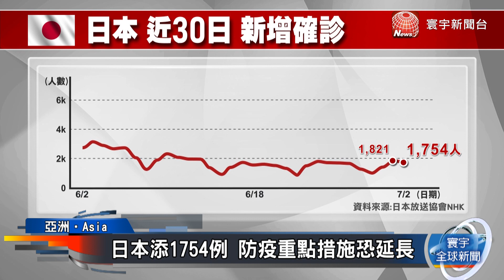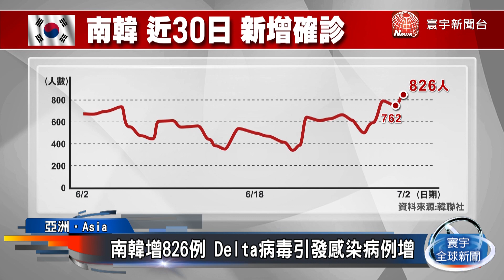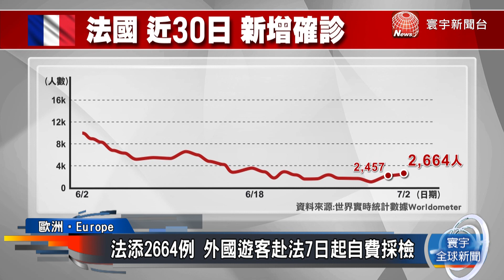全球累計逾1.83億人確診｜日本添1754例 防疫重點措施恐延長｜法國添2664例 外國遊客赴法7日起自費採檢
截至台灣時間2號中午，全球累計確診數超過1億8300萬人，死亡人數超過397萬例。亞洲方面，印尼、大馬、越南跟南韓的疫情升溫，其中越南新增確診數創下半年來新高。看到歐洲方面，英國首相強生堅持7月19日解封，不過境內已經連續4天新增病例破2萬，讓強生鬆口就算解封，可能還是需要額外防疫措施。